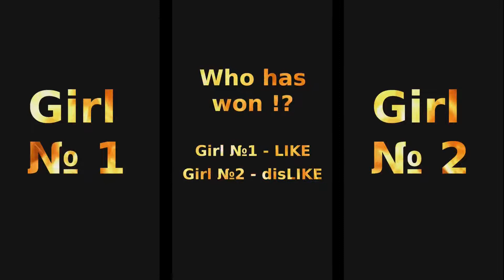tiktok mashup 2022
Girl is very beautiful dance tiktok.

tiktok sun 2022, tiktok mashups 2021, tik tok mashup 2021, tiktok mashup 2022 not clean, tiktok mashup 2022 january, tiktok mashup january 2022, tiktok mashup 2022,
tiktok mashup 2021, tiktok mashup,tiktoks,tik tok mashup 2022